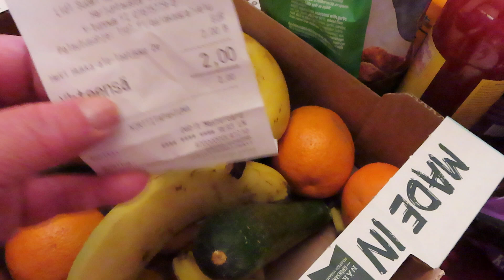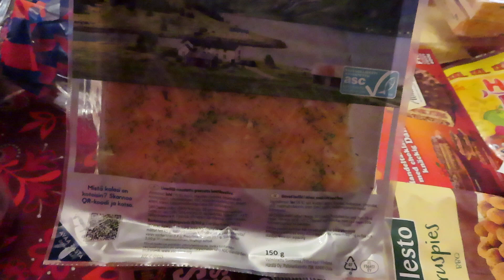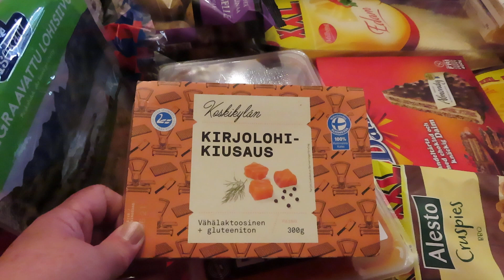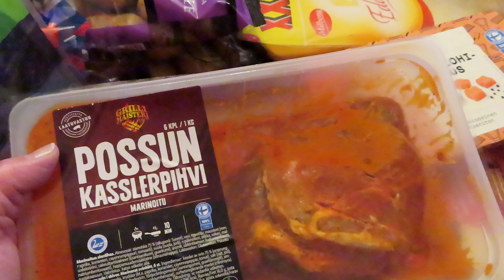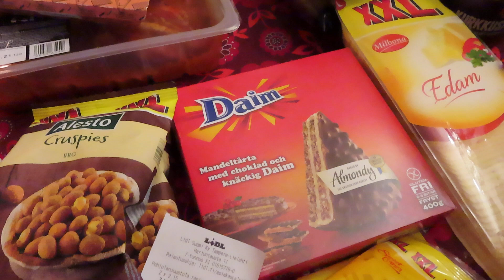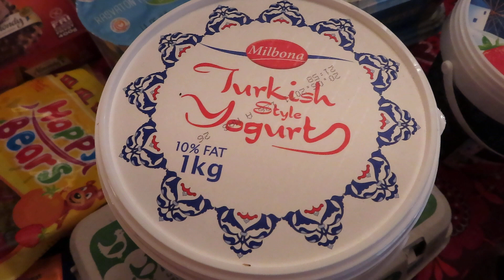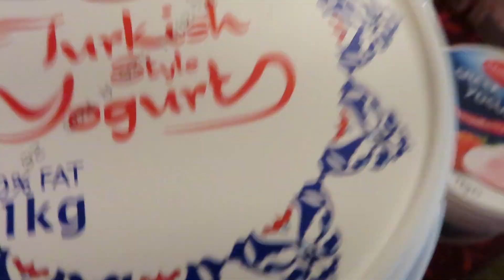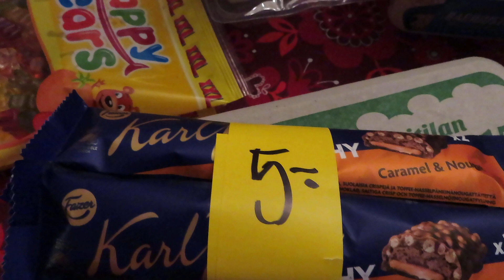Сколько продуктов питания я купила на 80 € Lidl Финляндия, Расходы на еду, Едим дома